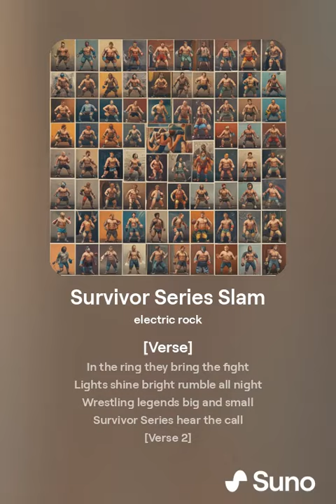🔥🤼 Survivor Series Slam - The Ultimate WWE Showdown Anthem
Feel the adrenaline rush with ‘Survivor Series Slam,’ the anthem that embodies the spirit of WWE’s Survivor Series. This electrifying track pumps up the intensity as the WWE Superstars prepare for the ultimate showdown. From the iconic bell tolls to the roaring crowd, ‘Survivor Series Slam’ is the sound of legends clashing in the ring.

🔸 Event: WWE Survivor Series 🔸 Mood: High-Energy, Intense, Competitive